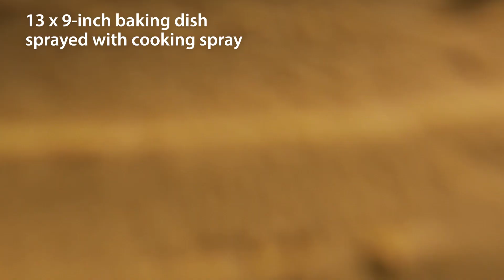Fresh Dish Foodie: Gingerbread Cookie Bars with Apple Butter Cream Cheese Frosting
These delightful bars are the perfect treat for any holiday celebration!